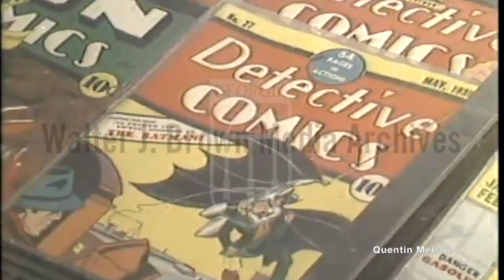Atlanta Comic Book Convention (January 26, 1980)